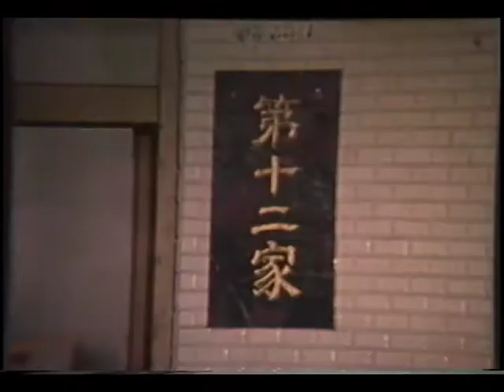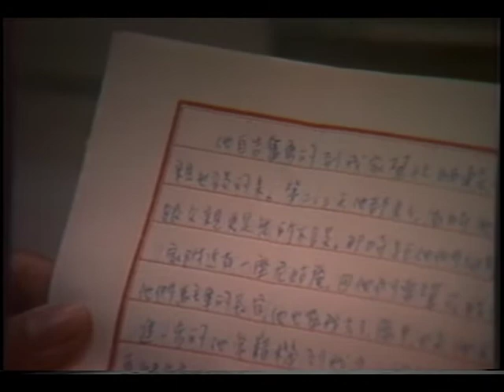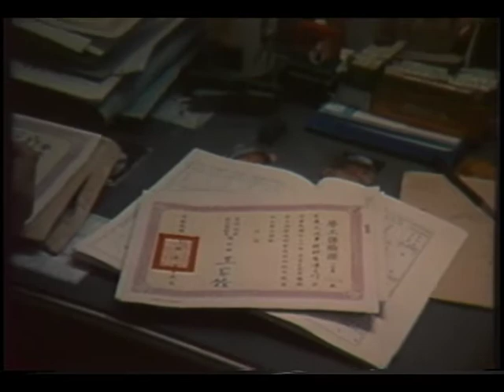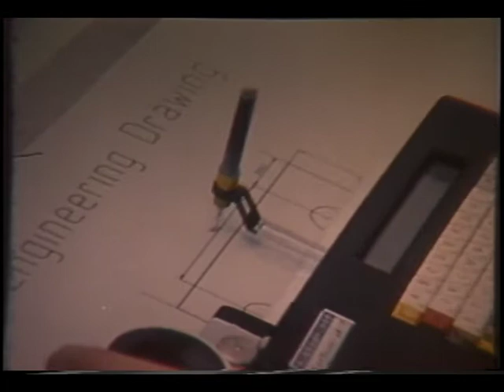中華民國的社會福利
本案介紹我國社會福利工作情形，由政府、家庭、社區、宗教團體及民間慈善機構共同進行。內容包括失依孩童由育幼院或寄養家庭撫養；張老師及救國團對青少年進行協助與輔導；仁愛之家與安老院負責照顧老年人，另設有老人活動中心及松柏學苑提供休閒與進修學習的場所。政府成立啟聰學校、庇護工場及教養院收容身心障礙者，勞保及公保提供醫療服務、死亡、生育及退休給付，並興建國民住宅，進行就業輔導及職業訓練使國民能充分就業。